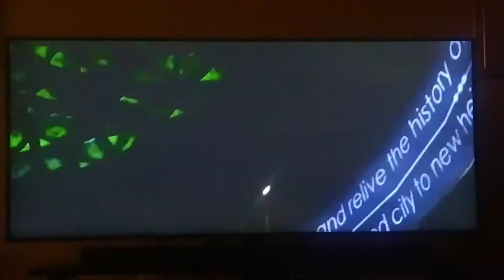Injustice single fight battle medium part 2 total drama battle.